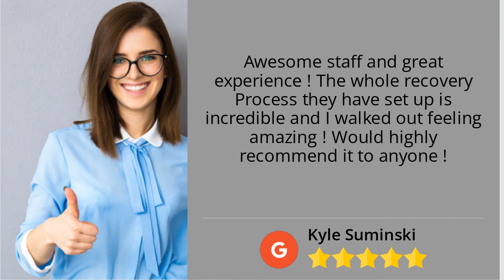Brighter Performance Recovery Clinton Twp Incredible 5 Star Review by Kyle Suminski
New Rating

Awesome staff and great experience! The whole recovery Process they have set up is incredible and I walked out feeling amazing!  I Would highly recommend it to anyone!

Brighter Performance Recovery
40120 Hayes Rd
Clinton Twp MI
48038